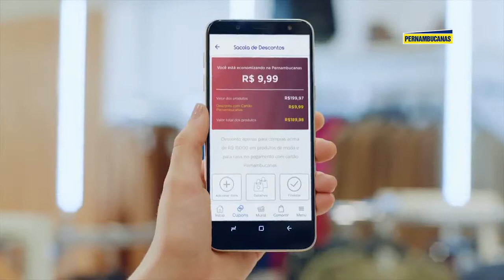Luciana Silveira_Dia dos Pais 2018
Pernambucanas